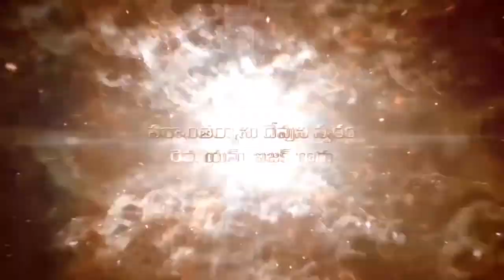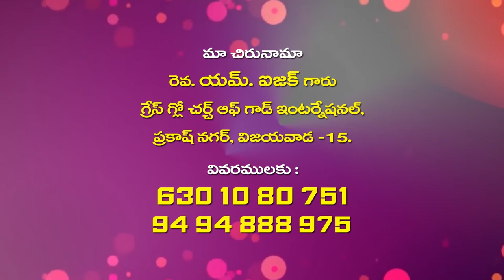Pastor M Issac garu ||08-11-2019|| అంశం: దేవునిని వెంబడించుట--పార్ట్-3...